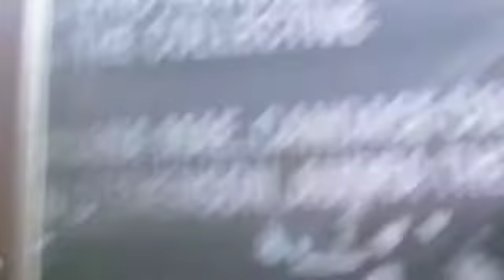AUDRA THE RAPPER ON BANGIN-TABLES